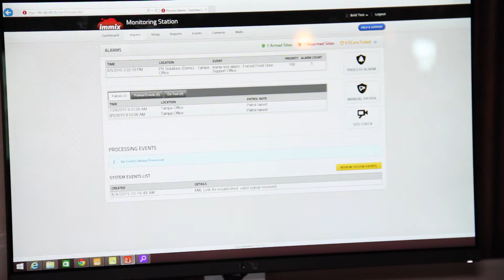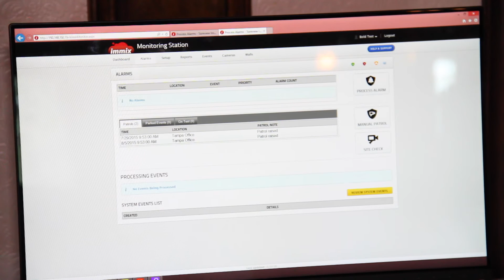SureView's Immix platform with Manitou - Demo 1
This short video shows an access control alarm coming in through Sureview's Immix and how the integration delivers the alarm into Manitou.